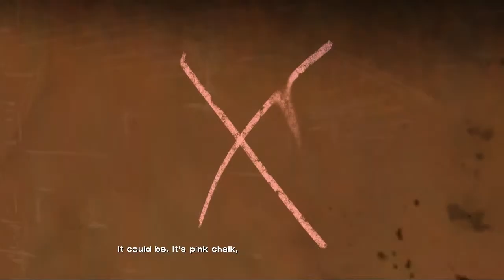Let's Play: The Walking Dead : Long Road Ahead - S01E03 - Part 2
Getting ready for season 2!!

The Walking Dead (also known as The Walking Dead: The Game and The Walking Dead: Season One is an episodic graphic adventure based on Robert Kirkman's The Walking Dead comic book series. The game was developed by Telltale Games and was initially slated for release in the last months of 2011, but was held back until early 2012 to allow further time for development. The game consists of five episodes, released between April and November 2012. Telltale has also published retail versions of the complete game. Currently the game is available for Xbox 360, PlayStation 3, Microsoft Windows, iOS, OS X and PlayStation Vita system, and an Ouya version is planned for release in early 2014.